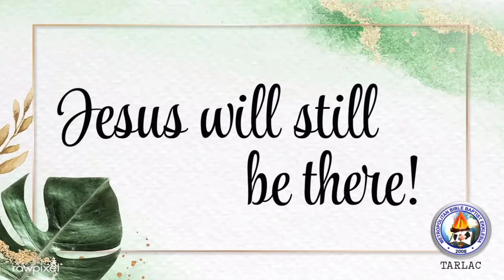JESUS WILL STILL BE THERE | SOLO | WITH LYRICS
"JESUS WILL STILL BE THERE!"

Things change, plans fail.
You look for love on a grander scale.
Storms rise, hopes fade
And you place your bets on another day.
When the going gets tough, when the ride's too rough,
When you're just not sure enough.

Chorus:
His love will never change,
Sure as a steady rain,
When no one else is true,
He'll still be lovin' you.
When it looks like you've lost it all
And you haven't got a prayer,

Time flies, hearts turn,
A little bit wiser from lessons learned.
But sometimes weakness wins
And you lose your foothold once again.